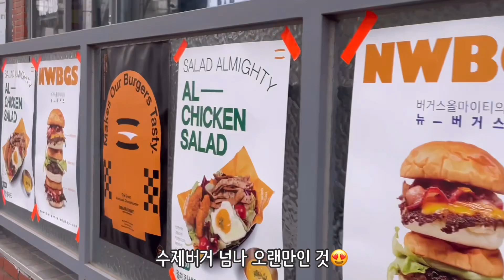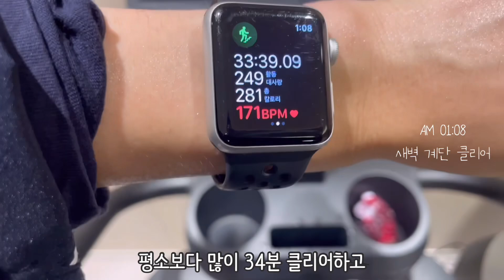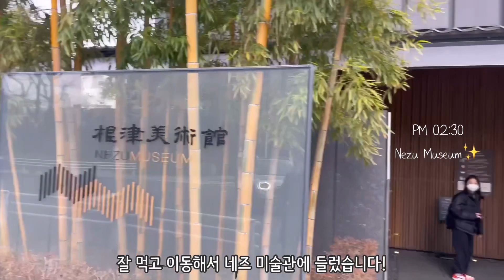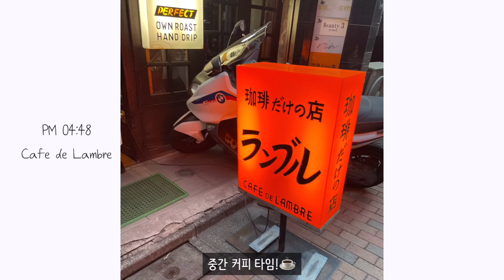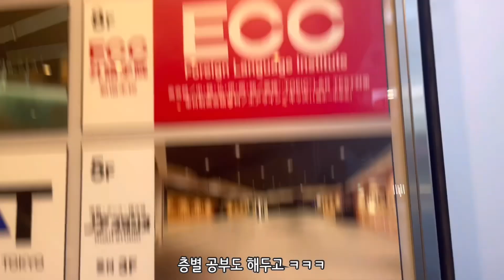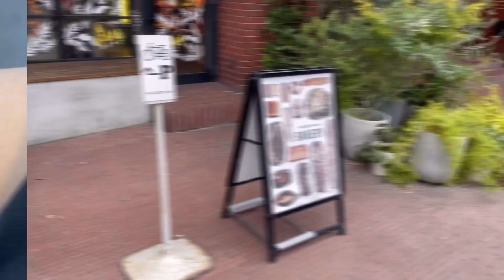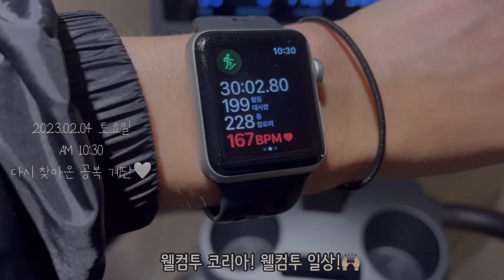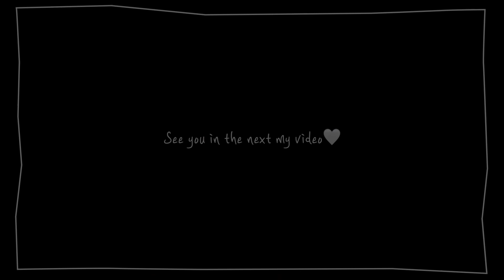취미 발레 VLOG | 출장주간🇯🇵✨! 그리고 새로운 가족을 소개합니다🐶✨발치광이 빵순이 일주일 브이로그🍞🩰 | 또이리나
늦은 새해 인사와 함께 1월 29일 일요일부터
2월 4일 토요일까지의 출장 일상을 담은 브이로그입니다!

한주씩 밀려서 업로드 되는 점 양해부탁드립니다.

이번주도 행복한 한 주 되시길 바랄게요!❤️
🎵Track : 옴뇸뇸
🎵Track : 너한입 나한입
🎵Track : 아기고양이

✨이번 주 목표(1/30-2/5)
- 아침에 운동할 수 있으면 가볍게 운동하고 시작하기
- 점심 먹고 단 음료 + 디저트 먹는거 줄이기
- 간식 최소화하기(과일이랑 프로틴칩 견과류 요거트 정도에서 해결하기)
- 저녁에 늦게까지 과식하지 않기
- 많이 걷고 음료대신 물을 자주 마시기

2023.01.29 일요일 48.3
*운동
-공복 산책 30분
-공복 계단 30분
-플랭크 5분 폼롤러12분
-발레 운규T L3 12:00-1:30
*식단
아침 X
점심 하인즈버거 감튀 새우 제로콬(03:13-03:26/19시간51분공복)
저녁 포도 단호박파이1/2 마카롱2 초코요거트 흑임자인절미(05:34-05:53)

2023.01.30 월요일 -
*운동
오전
-공복 산책 30분
-공복계단 22분
-플랭크3분 폼롤러 스트레칭 8분
-발레베리떼 승주T Lv2 06:00-07:30
*식단
아침 포도 아라(09:12-09:29/15시간19분공복) 마카롱2(09:43-09:51)
점심 초코요거트(11:27-11:36) 프로틴바(-02:12)
저녁 X

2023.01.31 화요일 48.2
*운동
-공복 산책 30분
-공복 새벽 계단 34분
-플랭크 5분 폼롤러20분
*식단
아침 포도 요거트(05:22-05:30/15시간10분공복)
브라우니 샌뒤치1/2 (09:00-09:06)
점심 명란우동 콜라(12:57-01:15)
저녁 복숭아쥬스(04:58-05:02)
레몬사와 소고기 오이(08:08-09:29)

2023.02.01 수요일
*운동
-노운동
*식단
아침 조식(08:55-09:12/11시간26분공복)
점심 아라(10:53-10:58) 피자 제로콕(01:07-01:16)
저녁 커피(04:48-04:52) 꼬치 우롱티 야채(05:22-05:51)딸기모찌
토마토 양배추 오뎅 우롱티(-07:18)

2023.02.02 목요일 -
*운동
-산책 2시간
*식단
아침 조심(달걀 샐러드 호박스프 단호박 시리얼 소세지 등등) (08:30-08:51/ 13시간12분공복)
아라(10:40-10:48)
점심 라멘 우롱티(12:47-12:58) 오트밀크라떼(03:34-03:50)
저녁 문어 회 오이 오징어튀김 꼬치 고로케 창코나베(05:42-06:42) 유자음료 초코과자들 (09:34-10:26)

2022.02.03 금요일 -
*운동
-발레 초급 12:40-02:00
*식단
아침
점심 도넛2(02:42-02:50/16시간16분공복)
저녁 로스카츠 밥 샐러드 새우카츠(06:12-06:30)
기내식(샐러드 과일 빵조금 오렌지주스 소불고기)(08:51-09:08)

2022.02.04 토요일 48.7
*운동
-공복산책 30분
-공복계단 22분
-플랭크 5분 폼롤러 12분
-발레 중급 11:00-12:30
-발레 초급 12:30-02:00
*식단
아침 X
점심 냉면 찐만두1개반 김치 단무지(04:10-04:28/19시간2분공복)
저녁 포도 닭강정 오레오빵 우유 콜라 러스크(-08:03)